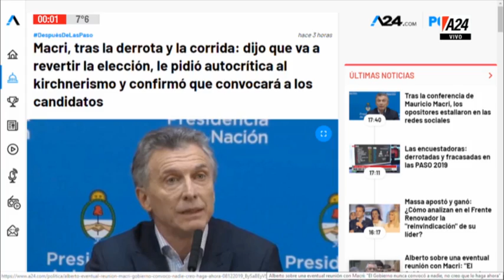Luis Novaresio - LNE - Programa completo (12/08/19)